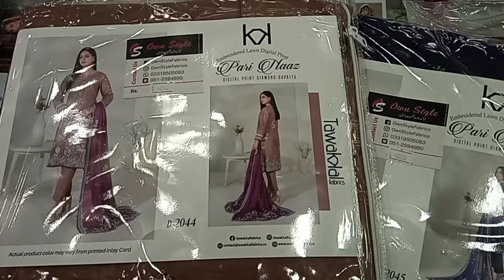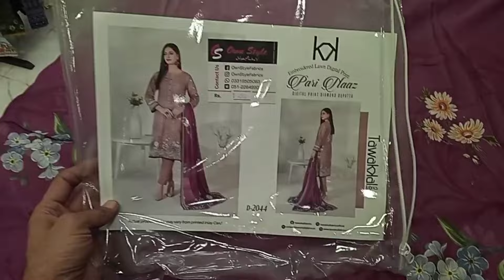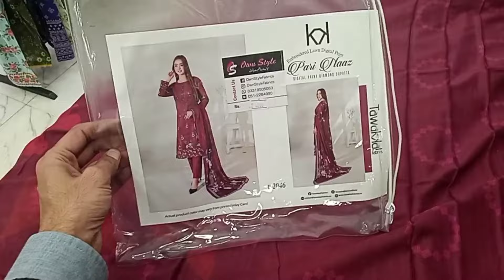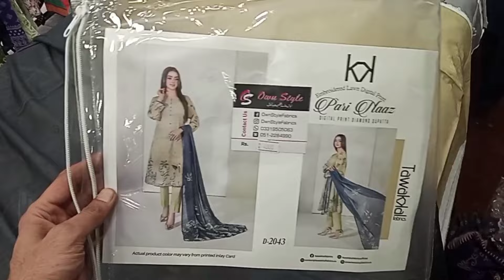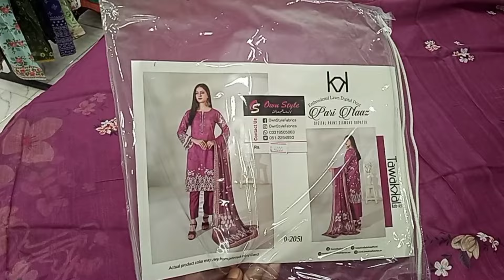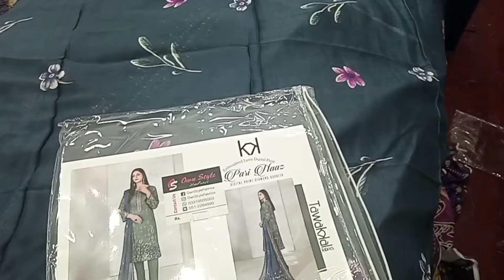Tawakkal Lawn Pari Naaz #2024 collection of Tawakkal Fabrics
"Tawakkal Pari Naaz Lawn" is a luxurious lawn fabric collection that embodies elegance and sophistication. Renowned for its exquisite designs and superior quality, Pari Naaz Lawn features intricate patterns, delicate embroidery, and vibrant colors that captivate the senses. Each piece in the collection is meticulously crafted with attention to detail, using premium materials to ensure comfort and durability. The designs often draw inspiration from nature, incorporating floral motifs, geometric patterns, and artistic embellishments that add a touch of glamour to any attire. Whether it's a casual day out or a special occasion, Tawakkal Pari Naaz Lawn offers a versatile range of fabrics that cater to every fashion need. With its timeless charm and impeccable craftsmanship, Pari Naaz Lawn is a symbol of style and refinement, making it a coveted choice among discerning individuals who appreciate the finer things in life.
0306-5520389